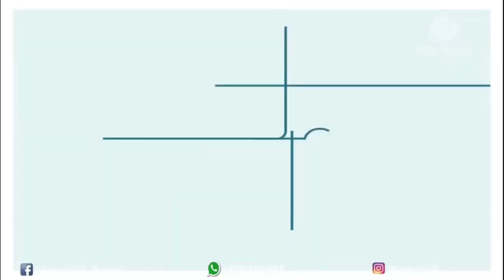TUSSAR SILKII SAREE COLLECTION II ASSAM SILK II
Dear All,
Here is a video of different types of TUSSAR Silk Sarees .We have lot of other collection in Sarees and Mekhla Chador both in Silk and Cotton, please get in touch with us so that we can help you choose the best.

Shop Address-Mayuri Silk Palace
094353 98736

fluid tussar saree
fluid mekhla chador
mekhla chador collection
silk mekhla chador collection
paat mekhla sador
tussar silk saree collection
kerela silk saree
muga saree
muga silk
handloom sarees
handweaved saree
buy silk saree wholesale

Our Products Are:
~ Quality Assured
~15 Days Return Policy
~COD AVAILABLE
~Worldwide shipping